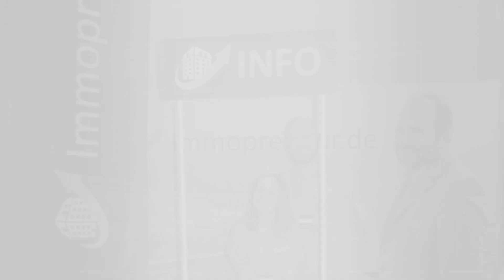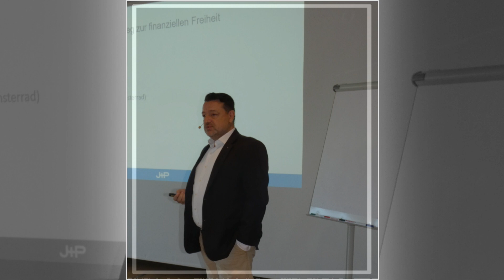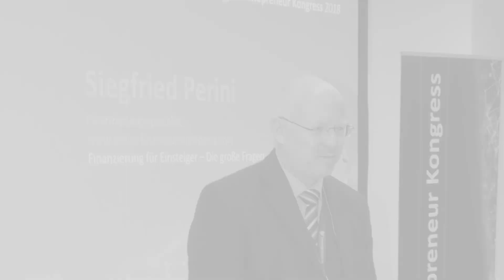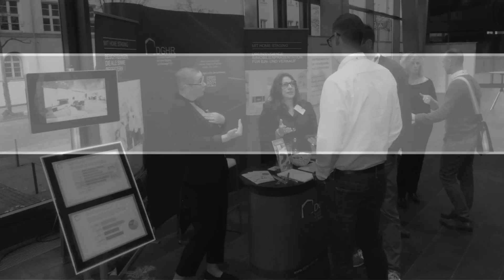Immopreneur Kongress 2018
Immopreneur Kongress 10. und 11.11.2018
Besucht meine Gruppe Provisionsfreie Immobilien Rhein-Main :